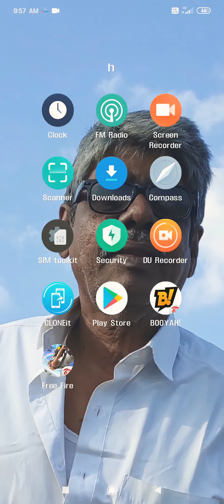29 May 2020